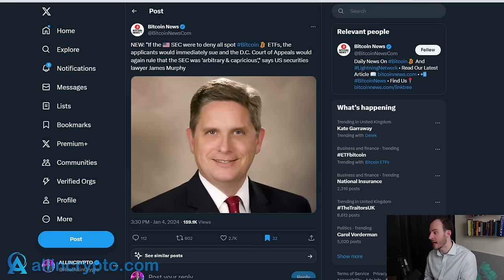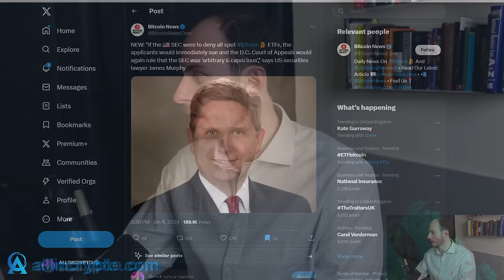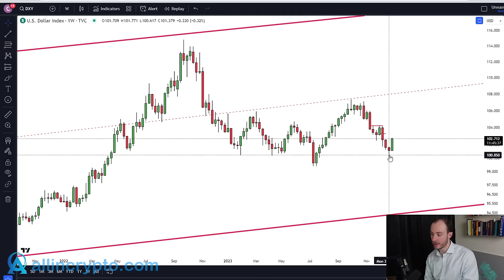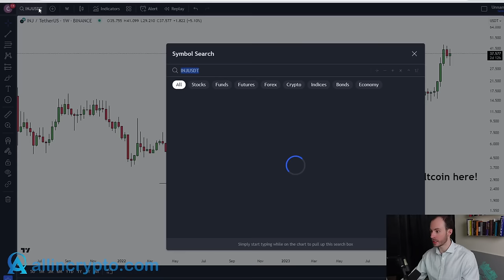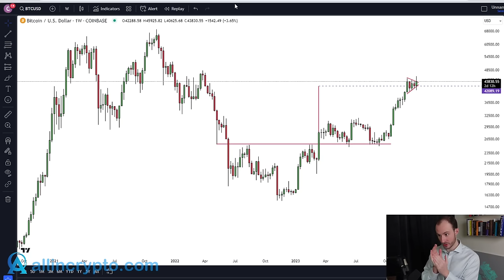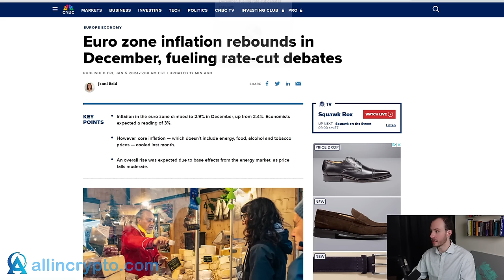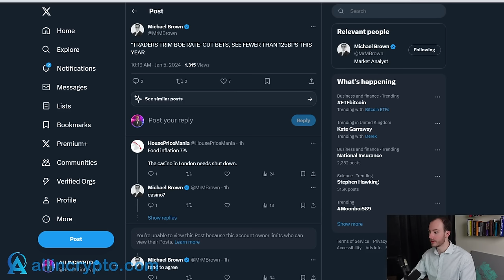CRYPTO BULL MARKET ON PAUSE!! Here's Why A Short Break Is Likely! SEC Will Get Sued By BTC ETFs...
💎My Portfolio
💎Courses